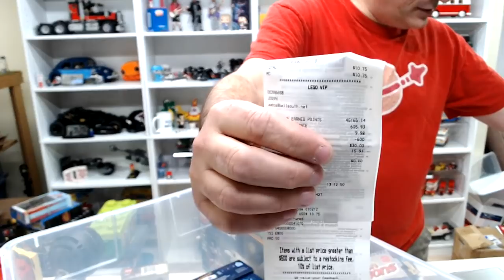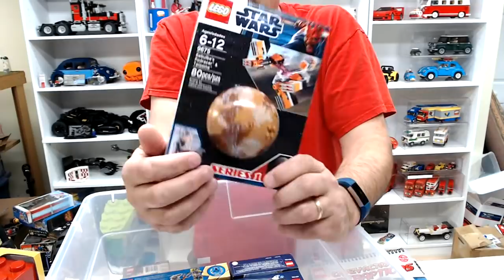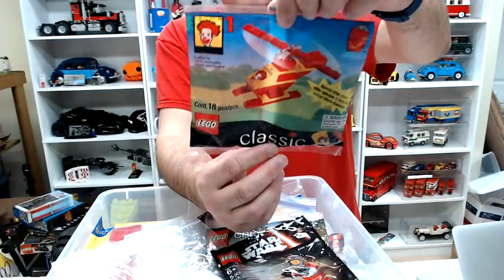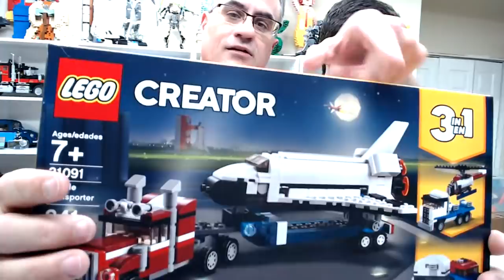LEGO INVENTORY COLLECTION UPDATE! PLUS LEGO HAUL! BOX R10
📭 Mail to:
BrickTsar
66 Fire Tower Rd NW #264